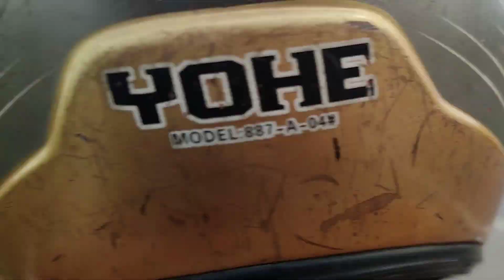newvlogs /"A Journey Through the Heart of Nepal: KTM to Kavre"